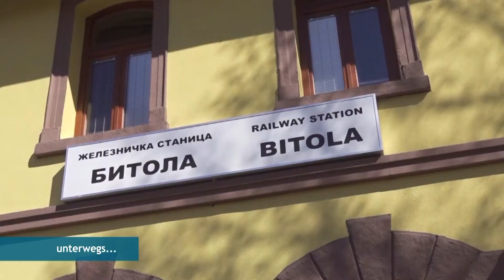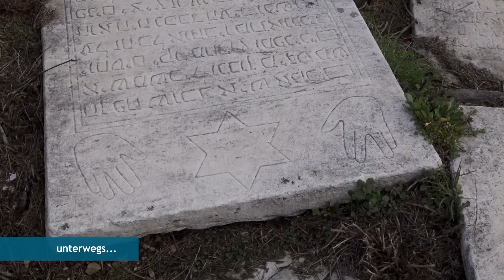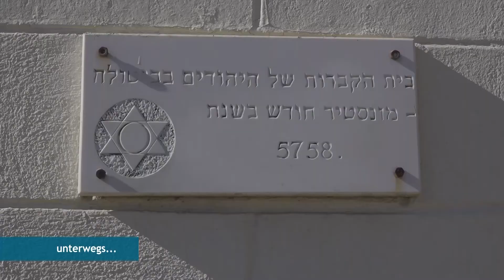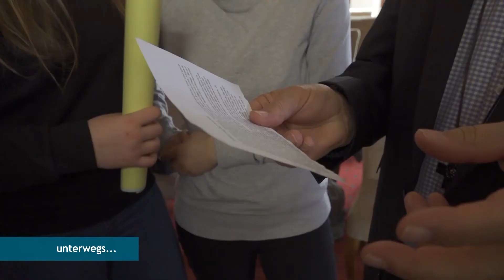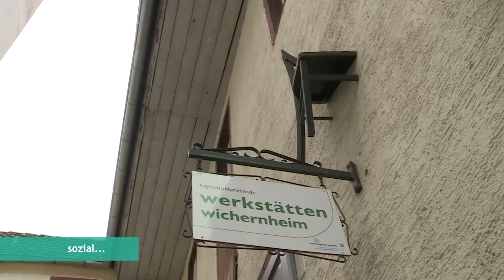DER HIMMEL ÜBER BADEN (SENDUNG VOM 14.04.2018)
unterwegs...Vergeben - nicht vergessen! Gedenken Judenpogrom Bitola
sozial...Wiedereingliederung mit der Stuhlflechterei Heidelberg
eine prise himmel

Produktion: ERB Medien GmbH